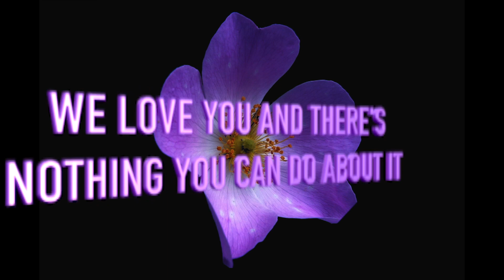"DISTRACTIONS"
Many of our failure are not due to a lack of talent, skills, and resources.
They are a result of Distractions!!!